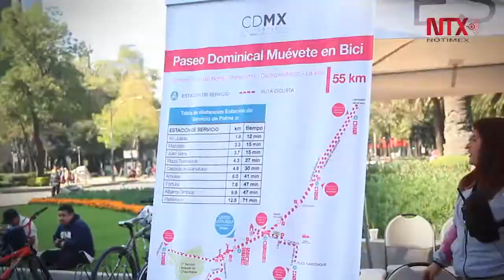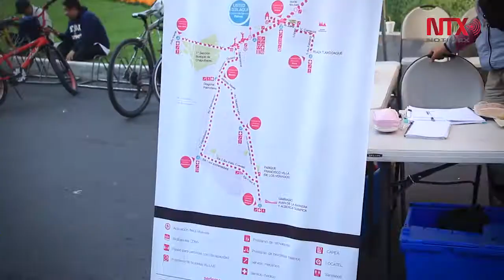Paseos Dominicales, un oasis para la cultura de movilidad en México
El paseo de la Reforma todos los domingos se convierte en una pista para bicicletas, para patinadores y corredores. Se estima que cerca de 80 mil personas asisten al evento público.